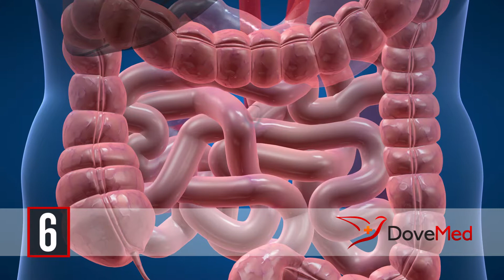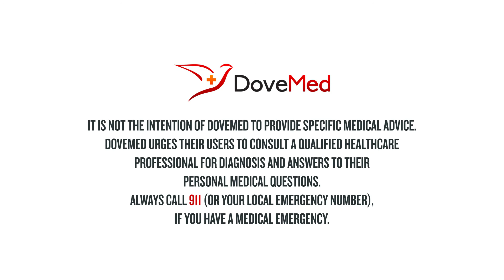7 Health Benefits Of Mace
Mace is one of the two spices derived from the tree in the genus Myristica. The most commercially used species is the Myristica fragrans, an evergreen tree native to the Banda Islands in the Moluccas (or Spice Islands) of Indonesia. Nutmeg and mace have similar sensory qualities, with mace having a delicate flavor and nutmeg having a slightly sweeter taste. Mace is often preferred in light dishes for the bright orange, saffron-like hue it conveys. Nutmeg is used for flavoring many dishes, usually in the ground or grated form and is best grated fresh in a nutmeg grater.

Do you want the text version of the health benefits of mace?

Share in the comments section foods that you have made with mace.

Resources:

Paul, S., Hwang, J. K., Kim, H. Y., Jeon, W. K., Chung, C., & Han, J. S. (2013). Multiple biological properties of macelignan and its pharmacological implications. Archives of pharmacal research, 36(3), 264-272.

Ibrahim, K. M., Naem, R. K., & Abd-Sahib, A. S. (2013). Antibacterial activity of nutmeg (Myristica fragrans) seed extracts against some pathogenic bacteria. Journal of Al-Nahrain University, 16, 188-92.

Saxena, R., & Patil, P. (2012). Phytochemical Studies on Myristica fragrance Essential Oil. In Biological Forum-An International Journal (Vol. 4, No. 2, pp. 62-64).

Burubai, W., Amula, E., Daworiye, P., Suowari, T., & Nimame, P. (2009). Proximate composition and some technological properties of African nutmeg (Monodora myristica) seeds. Electronic Journal of Environmental, Agricultural and Food Chemistry, 8(5), 396-402.

Sa-nguanmoo, P., & Poovorawan, Y. (2007). Myristica fragrans Houtt. methanolic extract induces apoptosis in a human leukemia cell line through SIRT1 mRNA downregulation. J Med Assoc Thai, 90(11), 2422-8.

Webbe, J., Duncan, V., Forsyth, V., & Bernard, L. S. (2003). U.S. Patent Application No. 10/655,212.